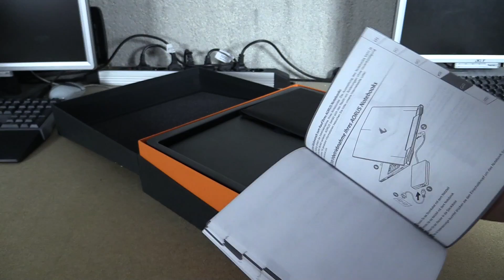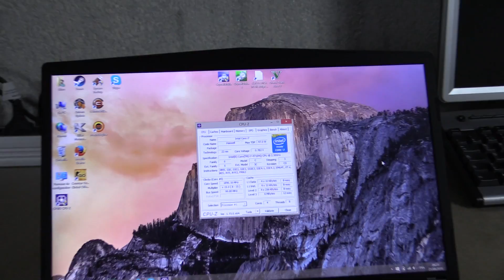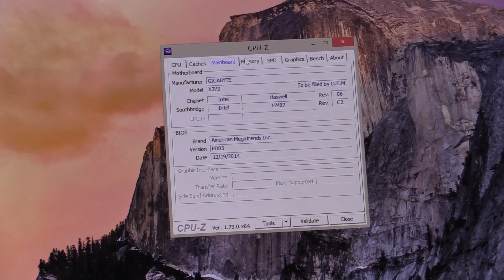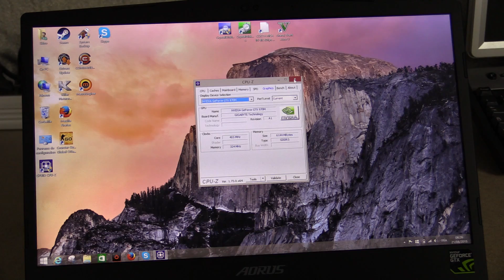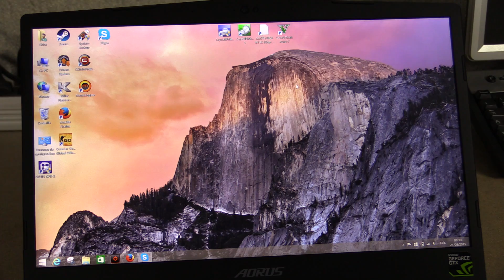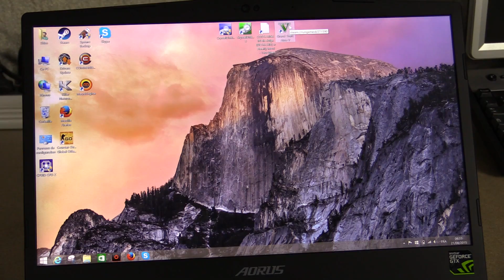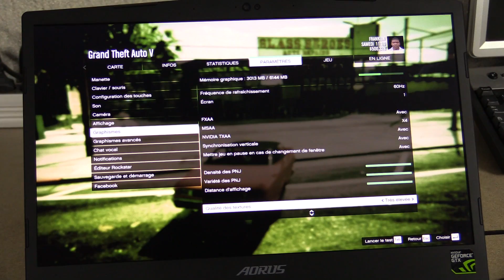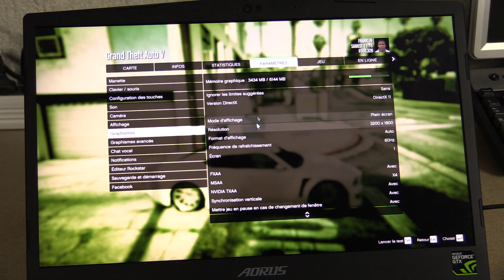Test du AORUS X3 Plus v3 (PC gamer, i7, GTX 970m) et GTA 5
Test, avis et présentation du AORUS X3 Plus v3 (PC portable gamer, i7, GTX 970m) et GTA 5 en français par TestLandFrance.